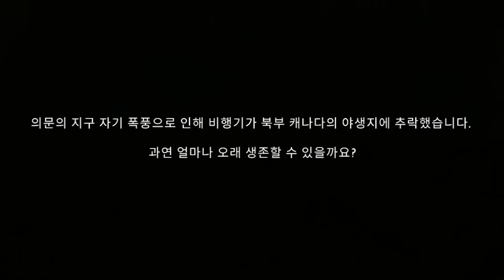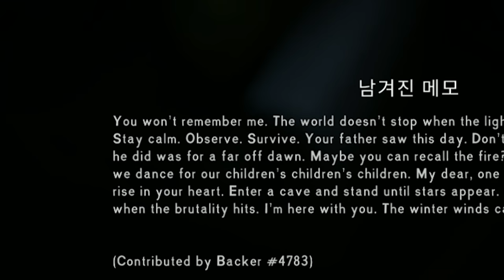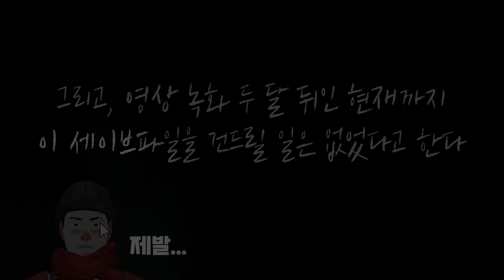극한의 추위에서....왜 살아? - '희쁨' (덜렁다크 외전)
게임 이름: The long dark
가격: 31000원